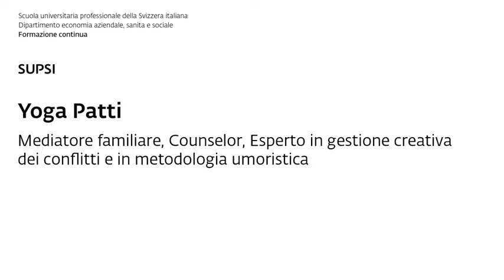CAS Empowering Skills: Leadership situazionale